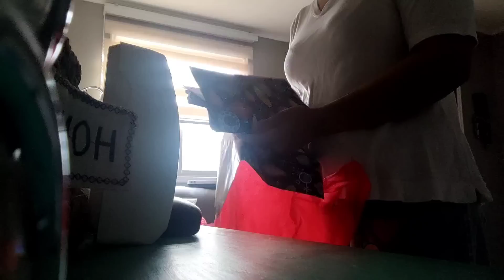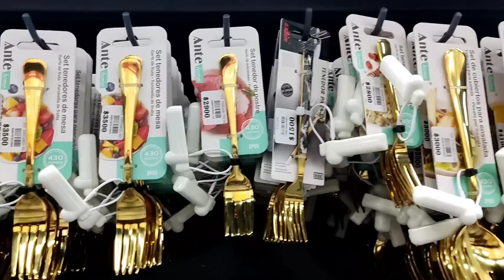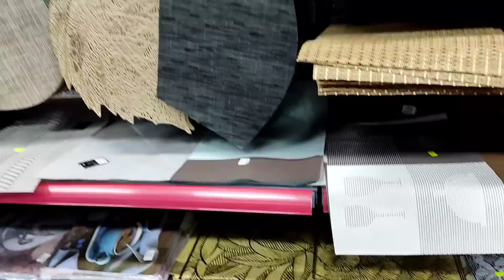Organización de la Despensa de mi Mamá by Los Pavetis